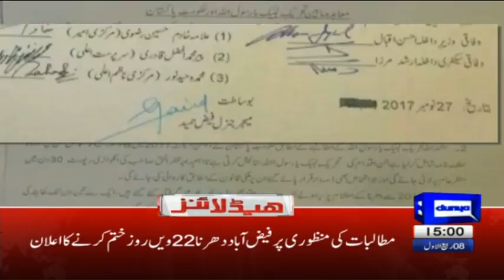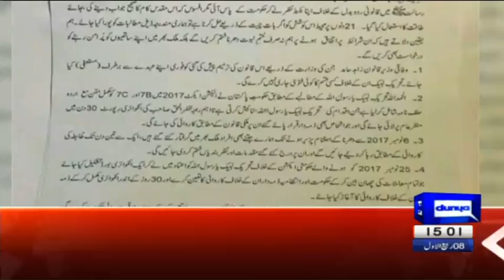Agreement Between Zahid Hamid And Tehreek e Labaik - Headlines 3PM - 27 November 2017 | Dunya News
/subscription_center?add_user=dunyanews1